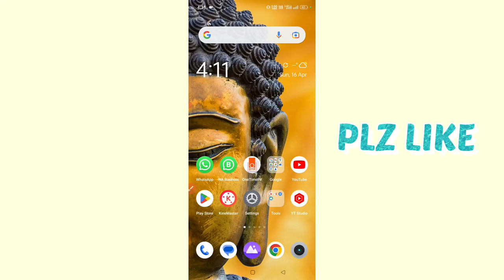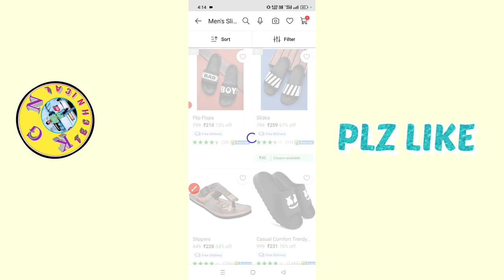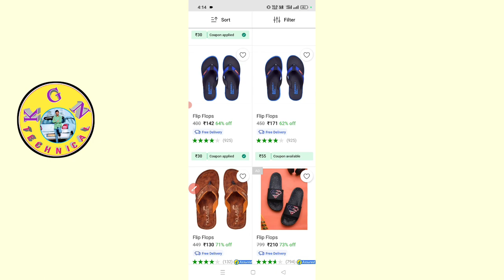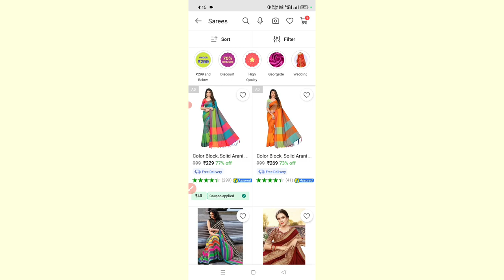Shopsy New offer today || Shopsy free shipping Trick today || Heavy Discount On Shopsy App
Shopsy New offer today  || Shopsy free shipping Trick today || Heavy Discount On Shopcy App

KGN TECHNICAL